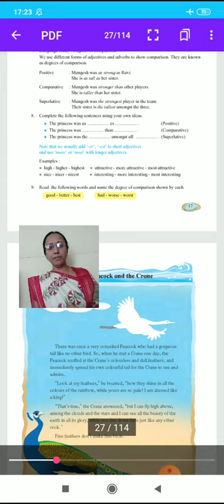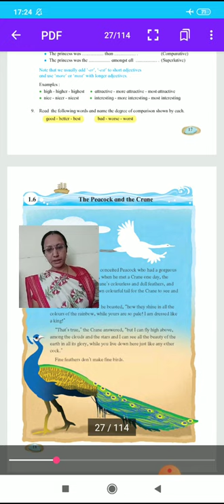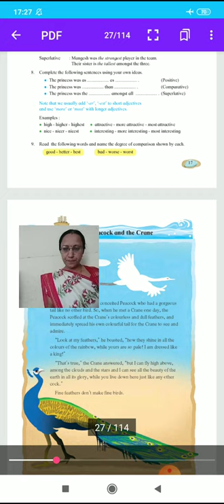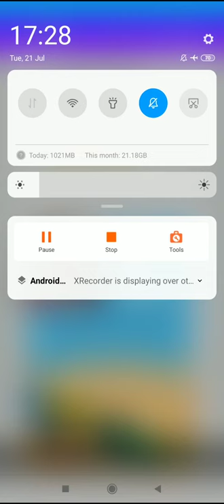22 July 2020